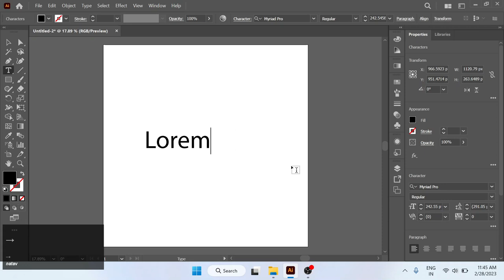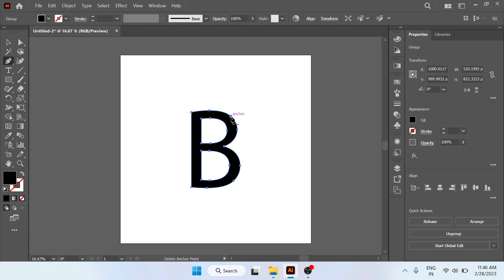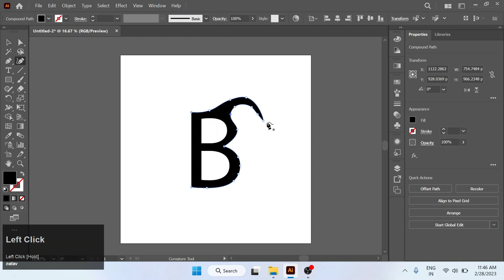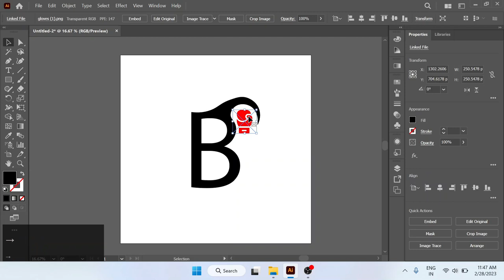B Boxing Logo In Adobe Illustrator 2023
Boxing logo design in adobe illustrator 2023

My Device :- Mi Notebook 14

10th Generation Intel® Core™ i5
Intel® UHD Graphics 620
8GB 2666MHz DDR4 RAM
512GB SATA 3 SSD
Windows 11